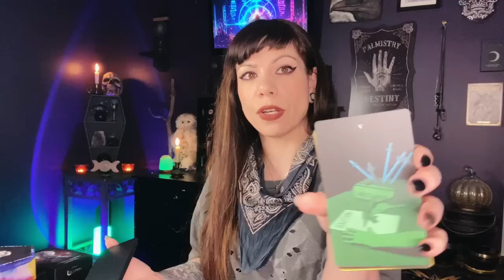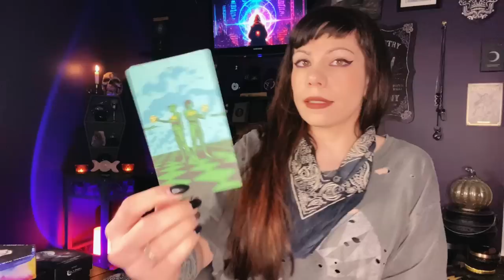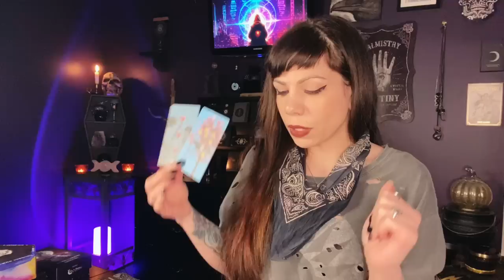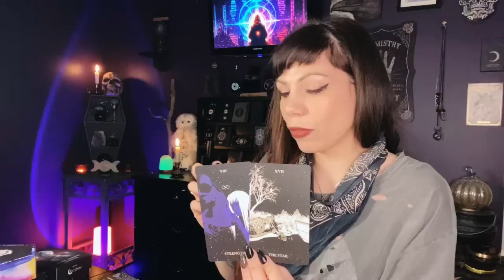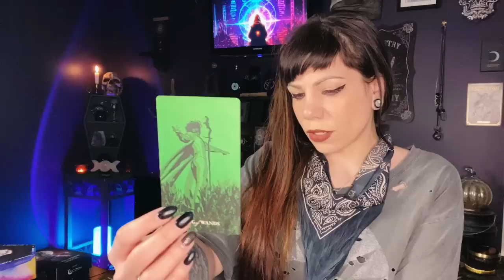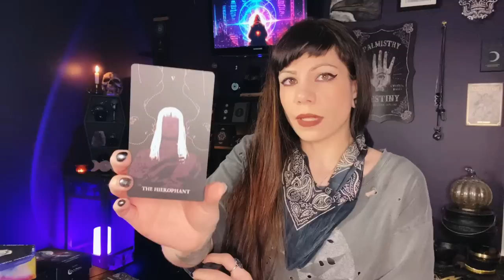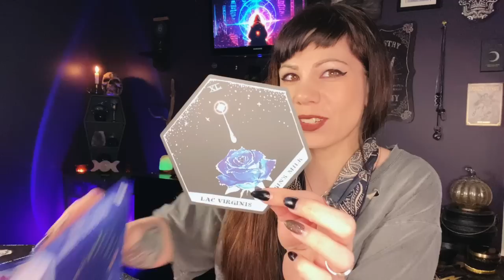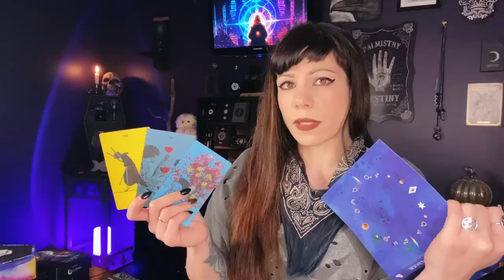CAPRICORN 🕊️ Love or Fear.. Which One Will Prevail?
Capricorn sun, moon, rising, venus

Booked until July! Check in with me then